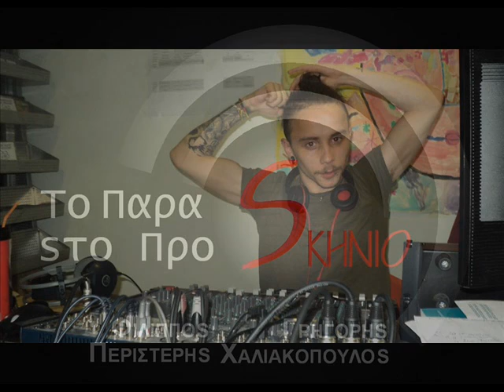TO PARASKHNIO STO PROSKHNIO TO ONEIRO ENOS GELOIOY